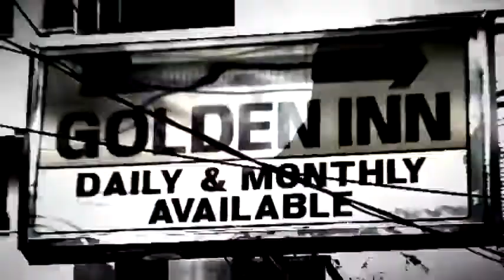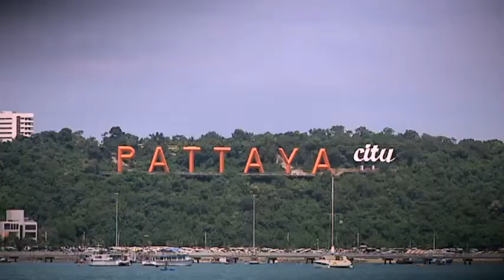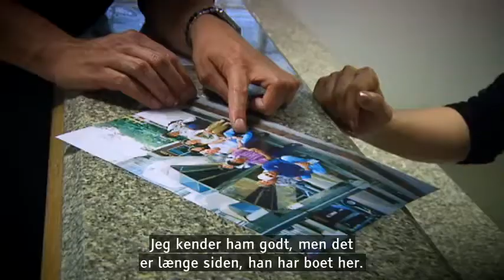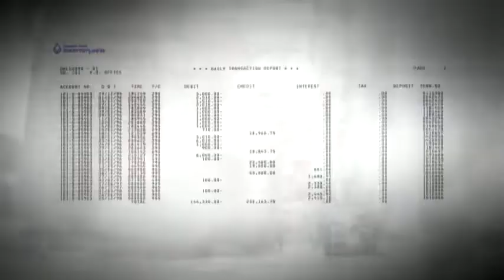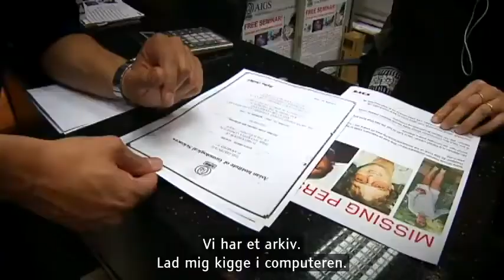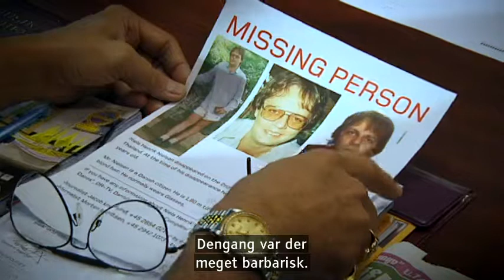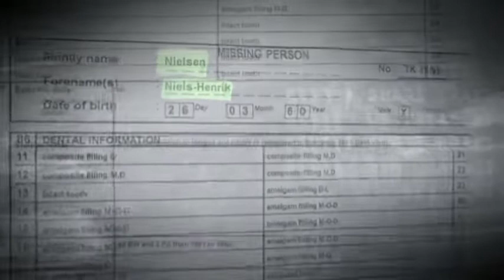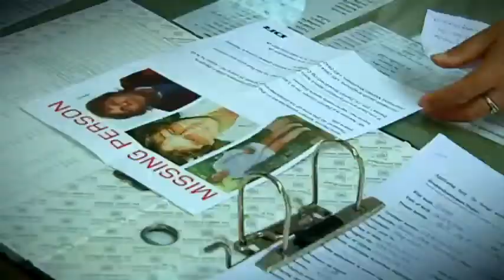Forsvundne danskere Niels Henrik sagen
Niels Henrik Nielsen forsvandt i Thailand i februar 1996. Niels Henrik er på vej ind i den lukrative ædelstensbranche, hvor der er store penge at tjene. Men noget går tilsyneladende galt. Lige inden han forsvinder, forlader Niels Henrik sit hotelværelse i millionbyen Bangkok. Med sig har han kun nogle ganske få ejendele, sit pas og en meget værdifuld ædelsten. Hvad er der sket med Niels Henrik, og hvor er han i dag?